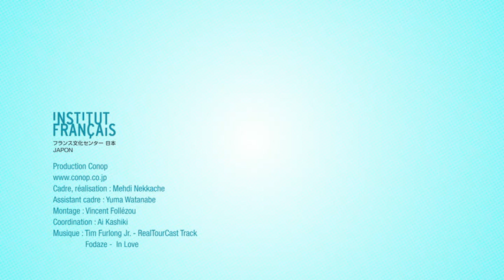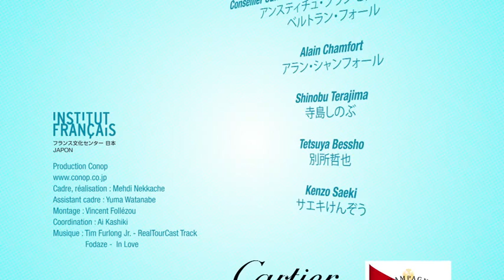「アンスティチュ・フランセ日本」設立 / Lancement de l'Institut français du Japon.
東京日仏学院とフランス大使館の文化部は、2012年5月10日（木）、「アンスティチュ・フランセ日本」の発足イベントを開催しました。（記者懇談会および発足記念パーティー）
現在フランス政府公式機関として日本で活動している東京日仏学院、横浜日仏学院、関西日仏学館、九州日仏学館とフランス大使館文化部は組織再編され、2012 年9 月1 日より、アンスティチュ・フランセ日本」として新体制をスタートさせます。結果、今回の再編に伴い、その活動や予算の規模においてアジア最大のフランス文化機関が誕生することになります。

Le 10 mai 2012 l'équipe de l'Institut franco-japonais de Tokyo et le Service de l'Ambassade de France se rassemblaient pour inaugurer le lancement de l'Institut français du Japon.
Les Instituts franco-japonais de Tokyo, Yokohama, Kyoto et Fukuoka ainsi que le service culturel de l'Ambassade de France fusionnent au 1er septembre 2012, pour créer l'Institut français du Japon: la plus importante institution culturelle française en Asie.